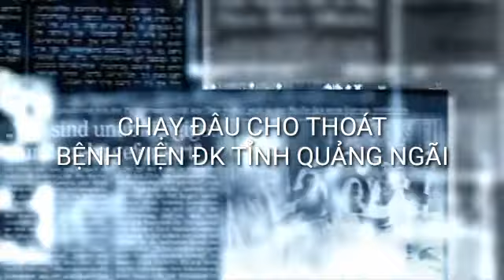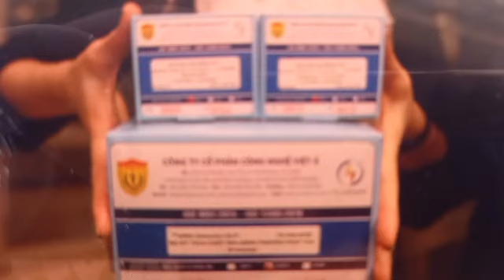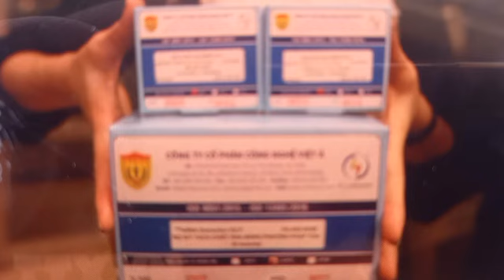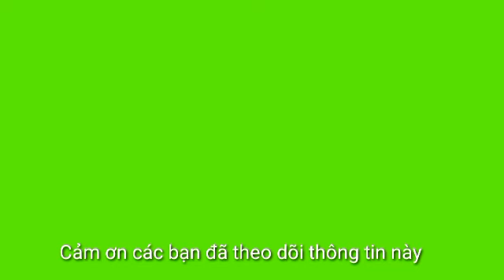BỆNH VIỆN ĐA KHOA QUẢNG NGÃI TOANG/ XÉ NHỎ ĐẤU THÀU KÍT TEST VIỆT Á TOANG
Thông tin kịp thời các sự việc, sự kiện trong sinh hoạt đời thường trên các trang báo chính thống đã đưa tin...